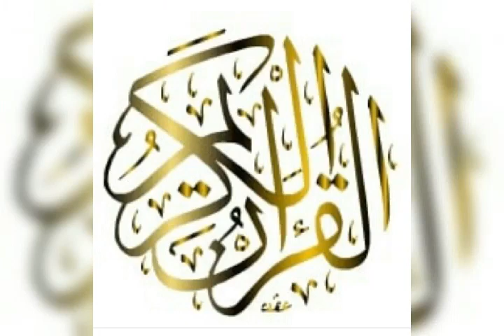تلاوة طيبة من سورة الفرقان اتمنى ان تنال إعجابكم